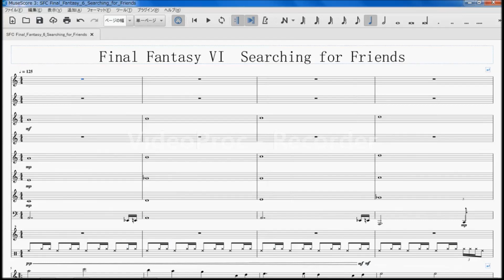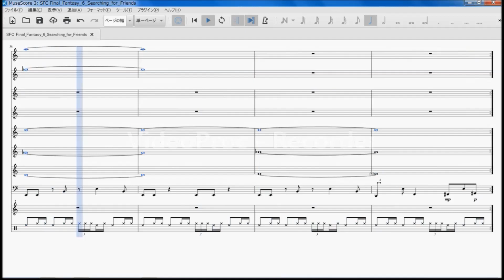SFC Final Fantasy 6 Searching for Friends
ファイナルファンタジーVI『仲間を求めて』

ちょっと音足りないけどそれなりに聞けるはず